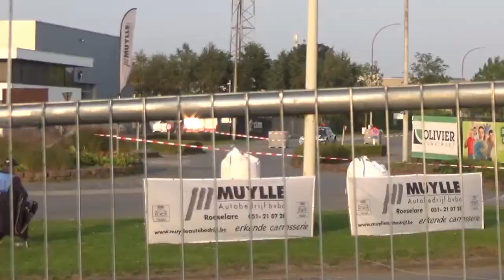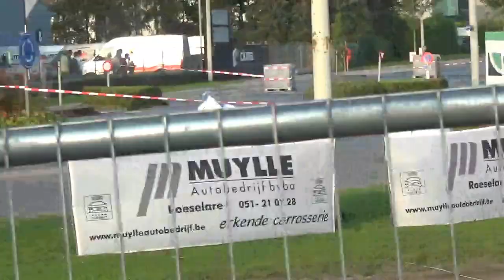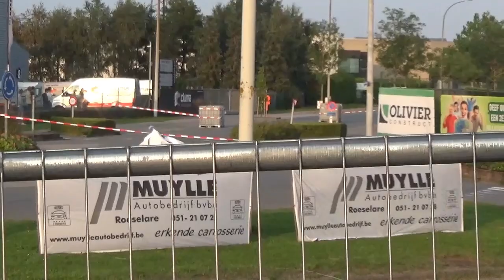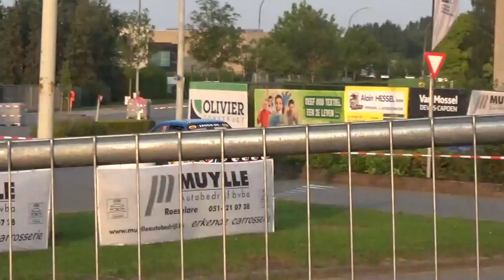Omloop van Vlaanderen 2021 - SS4: Zoning 1 - first 18 cars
Extra video: the first 18 cars on SS4 Zoning 1, plus some podium images. We stopped here on our way from SS1 to SS7 Rumbeke 2, what will be my next video.

The stage was paused for a while to let trucks pass to the industrial area after the first 18 so I stopped filming here.

Vincent Verschueren (4, Volkswagen Polo GTI R5) was the fastest on this stage in 3:07.3. Sébastien Bedoret (6, Škoda Fabia Rally2 evo) follows on +1.6 and 3rd fastest was Niels Reynvoet (8, Škoda Fabia Rally2 evo) on +2.0.
That means after this stage Bedoret takes the lead from Ghislain De Mévius (2, Škoda Fabia Rally2 evo) who is now 0.6 seconds behind. He finished this stage 6th on +2.5. Verschueren is 3rd on +2.5.

Bjorn Syx (23, BMW E30 M3) was the fastest historic, Paul Lietaer (19, Opel Manta 400) was only 5th on +20.5 due to issues with his brakes (a leaking claw). (I only mention these because they are the only ones in the video).
Due to being early at TC in SS2, Bjorn Syx got a penalty of one minute so has to take back some time. He is currently 3rd on +43.2, Lietaer loses his lead and now follows on 13.2. The leader for now is Pieter-Jan Maeyaert who drives the BMW E30 M3 from Mats van den Brand.